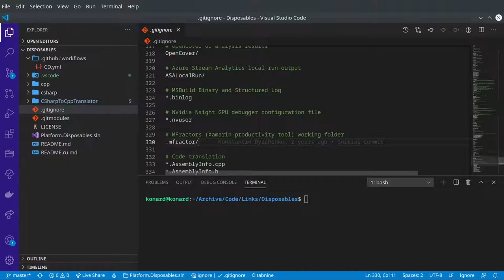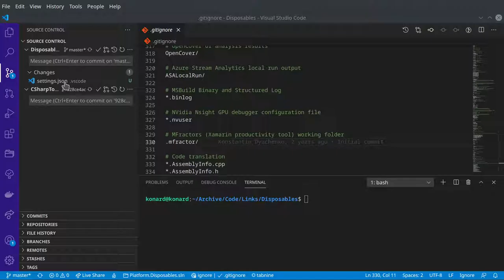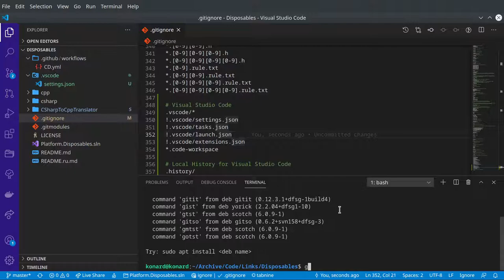LinksPlatform: Visual Studio Code support is added for Platform.Disposables library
Raw recording.